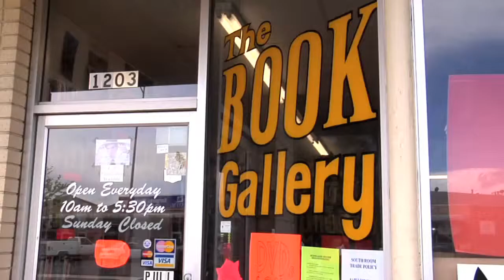The Book Gallery V3 15 HD